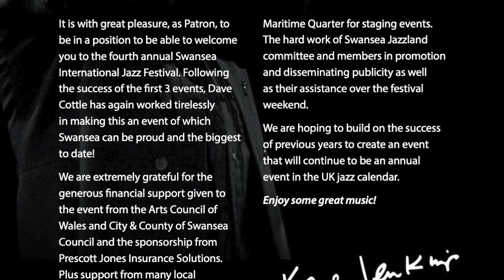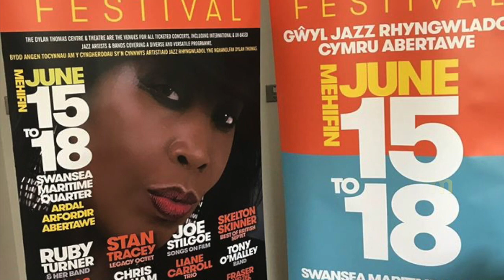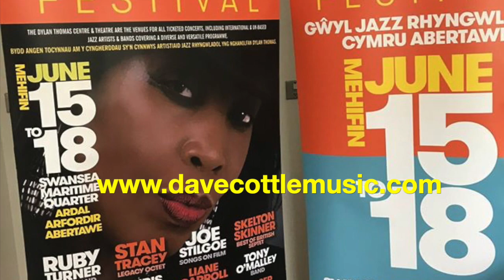Groove Merchant : Dave Cottle's Power of Gower Big Band. Swansea International Jazz Festival 2017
Thad Jones arrangement of Groove Merchant. Power of Gower Festival Big Band.